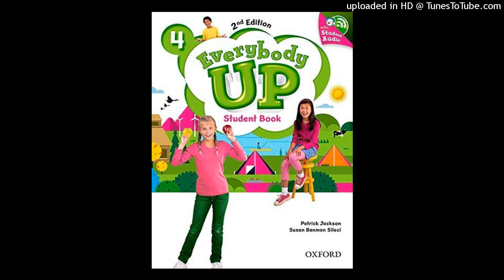EU4.CD1_Track_14